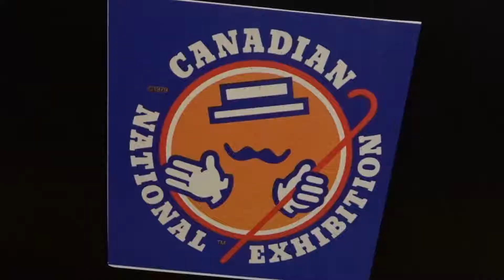YOU WERE NEVER GOOD WITH LEGOS?!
We spent our day at the CNE in Toronto and one of us was never good with legos?! Find out who!